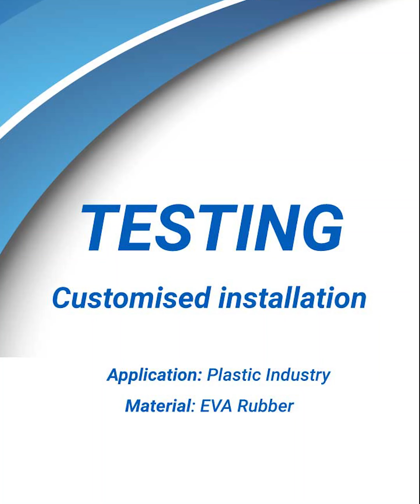TESTING EVA RUBBER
𝗟𝗮𝗯𝗼𝗿𝗮𝘁𝗼𝗿𝘆 𝗧𝗲𝘀𝘁𝗶𝗻𝗴:

Circular vibrating sieve:
𝗔𝗽𝗽𝗹𝗶𝗰𝗮𝘁𝗶𝗼𝗻𝘀: Plastic industry
𝗠𝗮𝘁𝗲𝗿𝗶𝗮𝗹𝘀: EVA rubber
𝗚𝗼𝗮𝗹: Separation of different particle sizes

📞 +𝟑𝟗 𝟎𝟐 𝟗𝟗𝟒𝟖𝟐𝟕𝟖𝟖
🌐 𝙬𝙬𝙬.𝙫𝙞𝙗𝙧𝙤𝙬𝙚𝙨𝙩.𝙞𝙩
📍 𝙑𝙞𝙖 𝙇𝙚𝙤𝙣𝙖𝙧𝙙𝙤 𝙙𝙖 𝙑𝙞𝙣𝙘𝙞, 5 𝙎𝙤𝙡𝙖𝙧𝙤 20033 (𝙈𝙄)